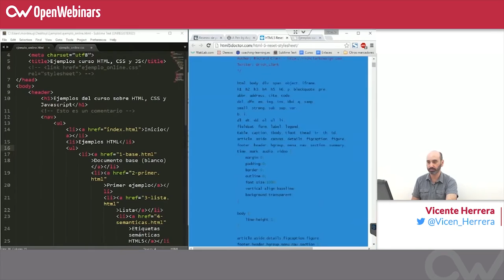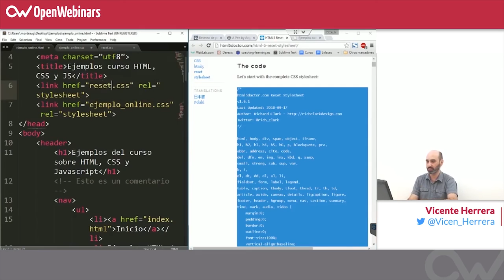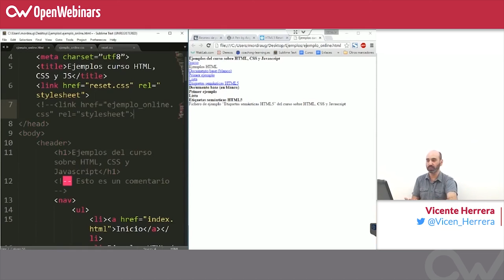Curso HTML, CSS y JS - 12. Reset propiedades de CSS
Hemos visto que muchas etiquetas, como  h1 , son dibujadas por el navegador con ciertos estilos predeterminados (tipo de letra, tamaño de letra, márgenes), aunque nosotros no los hayamos definido.

En algunos casos la implementación de esta renderización por defecto difiere en los diferentes navegadores, por lo que es necesario indicarla en nuestros propios ficheros, aunque incluso queramos utilizar los valores por defecto.

También es posible utilizar una hoja de estilos que resetee todos los estilos por defecto, de manera que durante el desarrollo nos aseguremos que el resultado visual es consistente en todos los navegadores sin tener que hacer constantes pruebas en cada uno. Un ejemplo de este tipo de reglas de reseteo es el siguiente